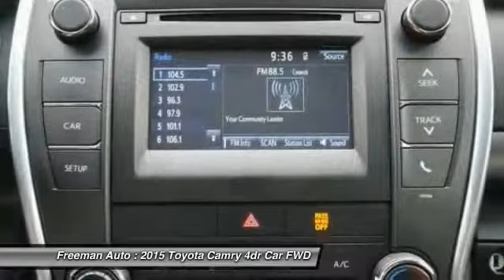2015 Toyota Camry Irving TX PFR509457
Freeman Auto
1840 E Airport Fwy

This outstanding example of a 2015 Toyota Camry LE is offered by Freeman Mazda.This 2015 Toyota Camry comes with a CARFAX Buyback Guarantee, which means you can buy with certainty. The less money you spend at the pump, the more money you'll have to spend on you. So why not consider this wonderfully styled, fuel-efficient Toyota Camry.A truly breathtaking example of pure vehicle design achievement...this is the vehicle of your dreams!More information about the 2015 Toyota Camry:The Toyota Camry has been the best-selling car in America for twelve years now. The Camry is a massive success and with good reason-- it's got proven reliability, a quiet and spacious interior, good fuel economy and now, exciting exterior styling. For anyone who needs quiet, comfortable transportation for up to five people without breaking the bank, the Camry is invariably the place to start the search. With a starting MSRP of under $23,000 the Camry offers a ton of versatility for the price, but can also be optioned up to give buyers that luxury car feel if they so desire.Interesting features of this model are spacious, Reliable, relatively efficient, more aggressive styling than in past years, and comfortable